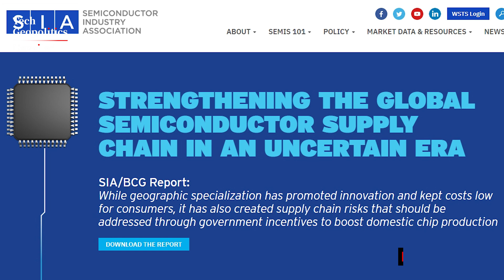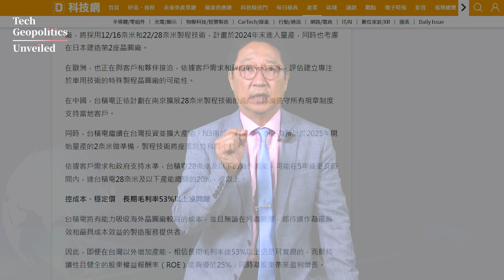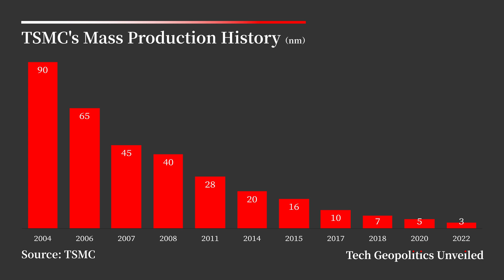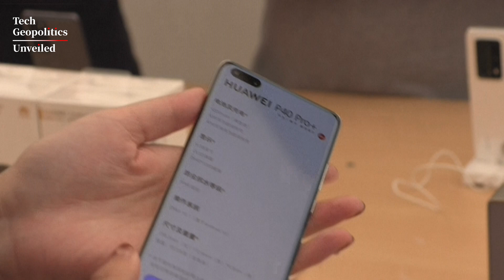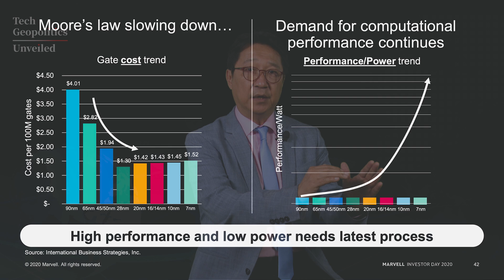China's in-house developed chip technology stuck at 28nm? - Tech Geopolitics Unveiled S02E04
The United States is attempting to suppress China by forcing them to be unable to domestically produce or import semiconductors. What is the level of advancement and in how many nanometers are these chips? How far has China's semiconductor manufacturing capability truly developed? What are the challenges in China's semiconductor industry that DR. Richard Chang, the founder of SMIC, is observing?